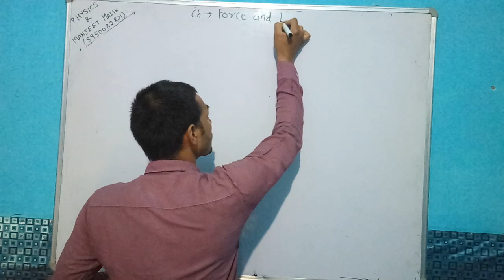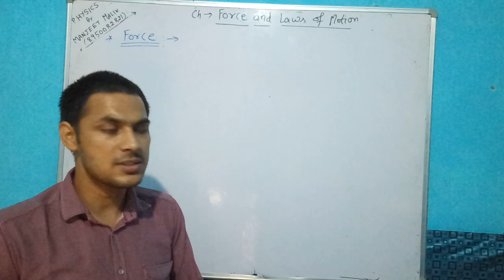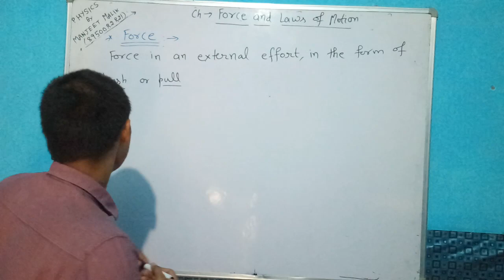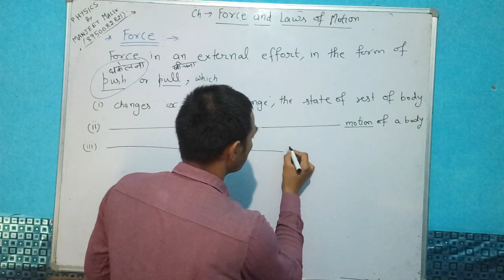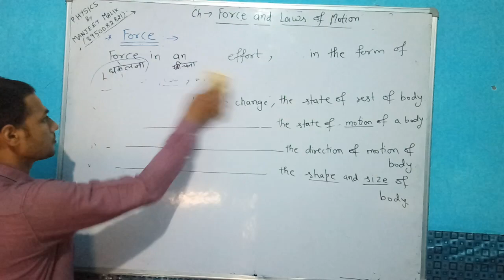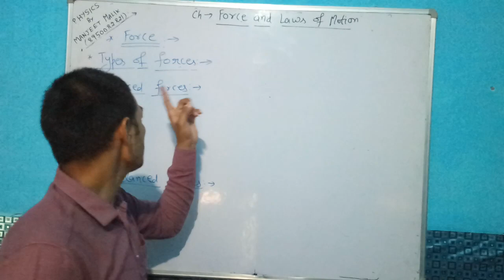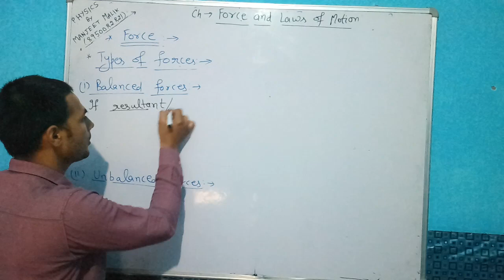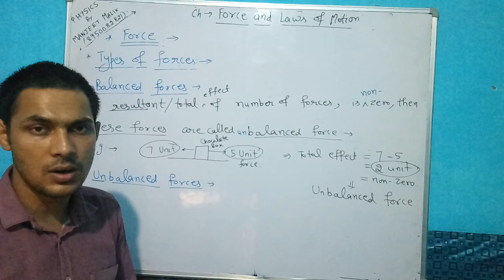9th- Force & Laws of Motion (Lec. 1)